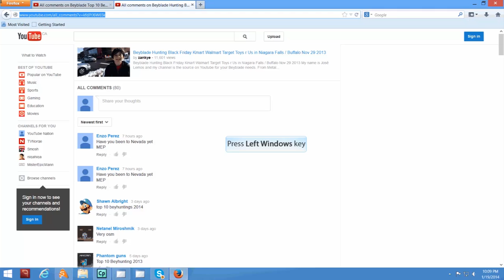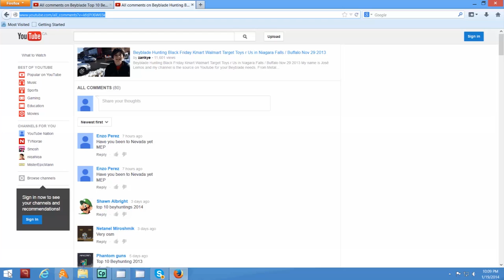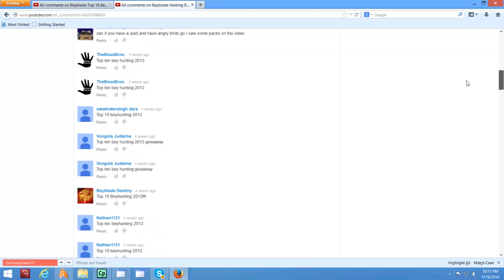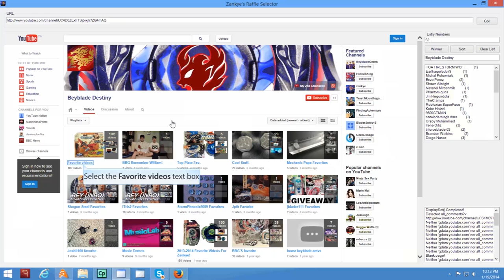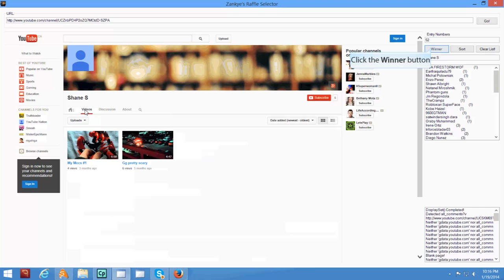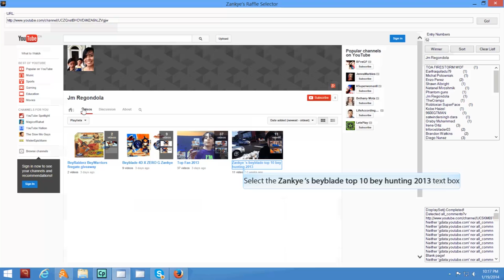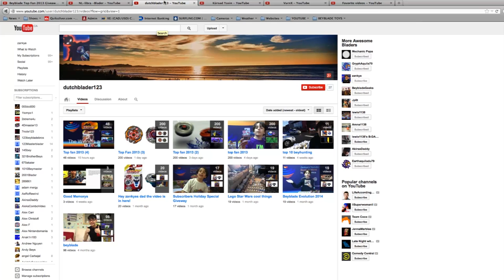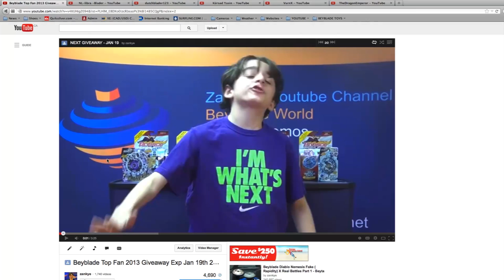Beyblade January 19th Giveaways The winners are.......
From Metal Fusion 4D and ZERO G, Metal Masters, Metal Fury, Stealth Battlers, Top Plate and Shogun Steel, you can find all in my channel.
Always make sure to Favorite my Videos.
Some Videos are shot using a 4k Video (Beyblade Hunting Toys R Us Vaughan Mills Oct 14th - 4K Video Samsung Note 3

Learn How to Make My Videos your Favorite and Create a Play List, watch the Video

Don't forget to get permission from your parents or your legal guardian, in case if you win, because we will be in need of your mailing address, first and last name, to be able to send you the prize, if you are the winner of our .
Our s are worldwide, so it doesn't matter where you live ,will send it to you for FREE if you are the winner. We Use the Mechanic Papa Raffle selector for our draws and have no control if for some odd reason some names are not picked up, or if there's double entries. We are not responsible if it gets lost, stolen, or damaged in transit.The video for the Giveaway always got be one of your favorites.
On the Giveaways that the winner is for the most comments entered in case you are a previous winner , the prize will go automatically to the second person who comment the most, so that every subscriber got a chance to win as well.If you use an auto comment script of any kind to automatic post the comments for you, so you can win for the prize who comments the most,  besides being disqualified and blocked will be reported to Youtube.

A: On the results page do for :
Windows: Ctrl F  and type your name
Mac Command F  and type your name

The same applies on the page of the entries for the , to make sure you didn't enter more than once Our